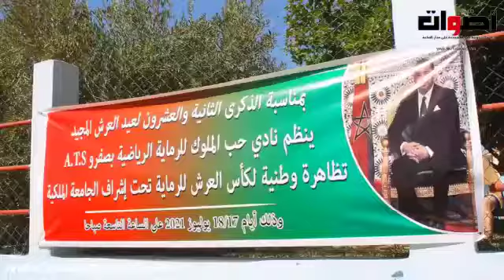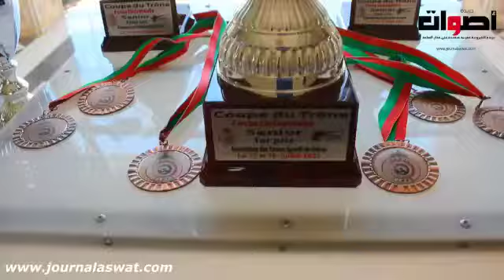بمناسبة عيد العرش المجيد الجمعية الملكية تكريم الفائزين في رياضة الرماية بمدينة صفرو